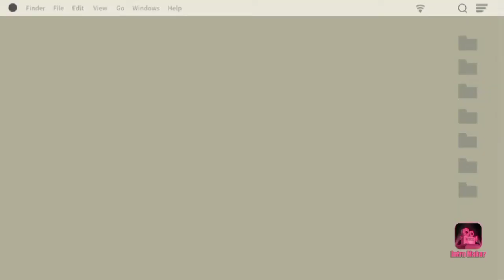Je joue a Snake.io partie 1